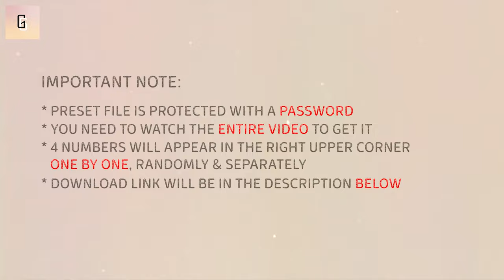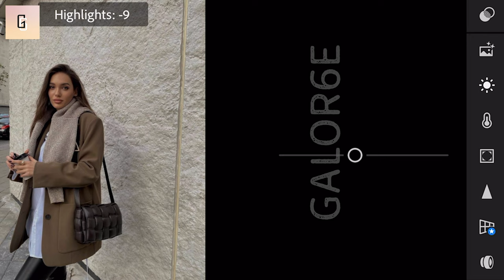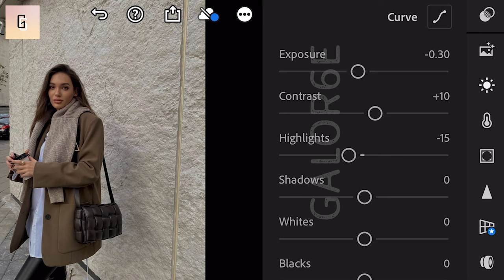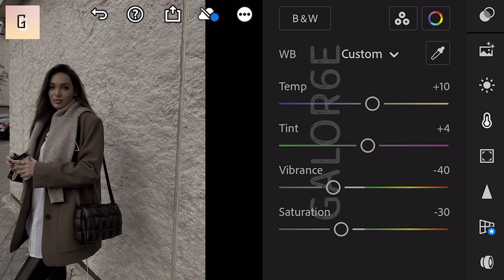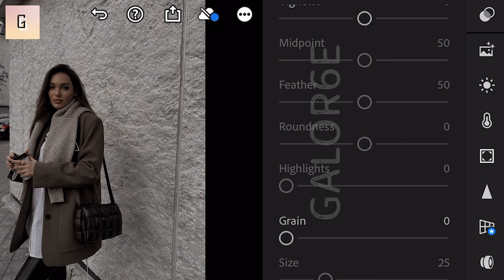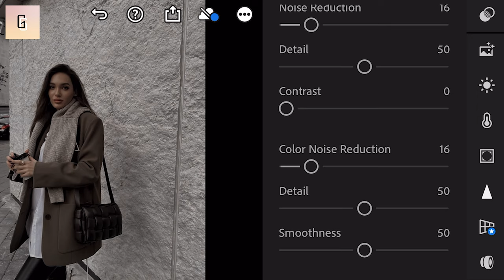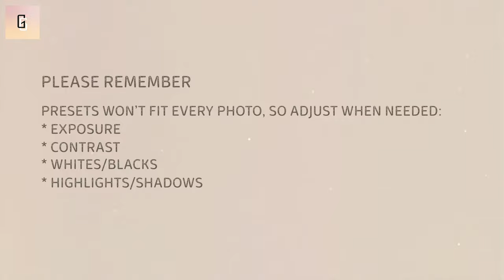BERLIN Lightroom Mobile Presets Free DNG | Lightroom Presets Tutorial Mobile | Lightroom Free Preset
BERLIN by GALOR6E
Lightroom Mobile Presets Free DNG | Lightroom Presets Tutorial Mobile | Lightroom Free Presets

Get this preset for FREE by following instructions:

           Example:
           (1) 2***
           (2) *1**
           (3) **3*
           (4) ***4